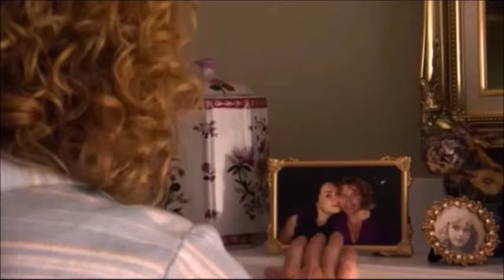2006 - Flight 93 (9/11 movie scene) - Elizabeth Wainio and her Mom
2006 - Flight 93 (9/11 movie) - Calls to Home - Passenger Elizabeth Wainio and her Mom - VERY EMOTIONAL!!